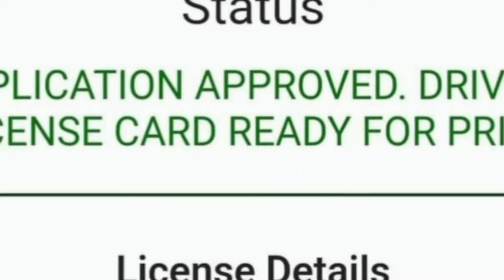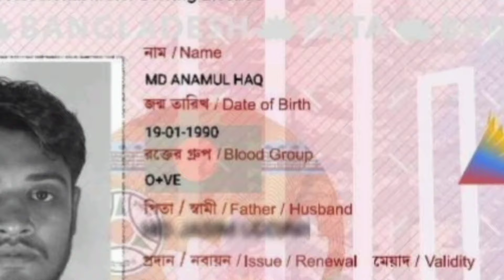ড্রাইভিং লাইসেন্স কার্ড প্রিন্ট বন্ধ কারন কি? What is the reason for driving license card print stop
ড্রাইভিং লাইসেন্স কার্ড প্রিন্ট বন্ধ থাকার কারন কি | What is the reason for driving license card print stop